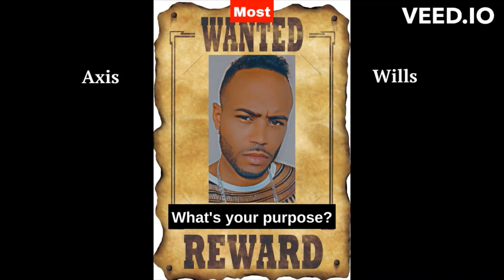Most Wanted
MINDING MY DAMN BUSINESS!!!